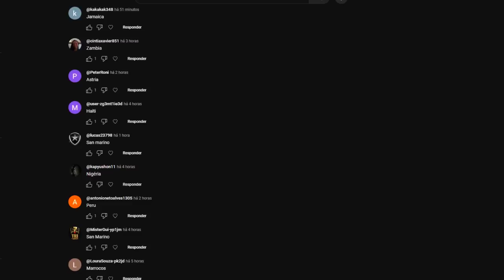O INÍCIO com a PIOR SELEÇÃO DO MUNDO!🤮 - Modo Rumo a Copa #1 | Bomba Patch